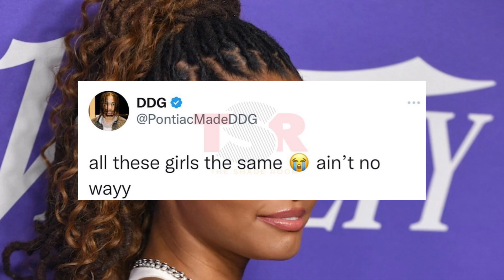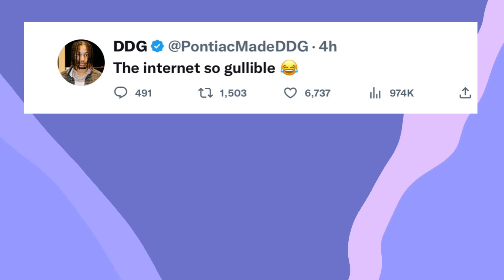PIPE DOWN! Halle Bailey Sister SHUTS DOWN DDG! DDG Drops New Music After Clout Chasing